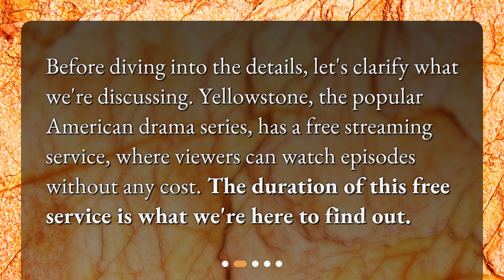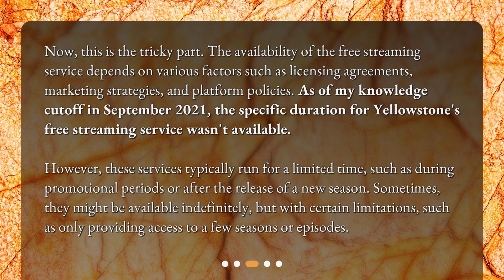All About Yellowstone's Free Streaming Service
How long will the free streaming service for Yellowstone be available for viewers? • Curious about how long the free streaming service for Yellowstone will be available? Look no further! In this video, we dive into the details and answer this burning question. From what the free streaming service entails to how long it typically lasts, we cover it all. Stay informed and up-to-date by following official sources and announcements. Don't miss out on this captivating video!

00:00 • All About Yellowstone's Free Streaming Service
00:16 • What is the Yellowstone Free Streaming Service?
00:37 • How Long is the Free Service Available?
01:17 • How to Stay Updated?